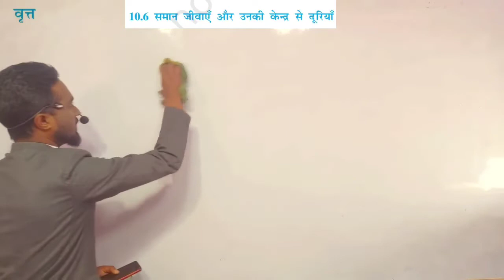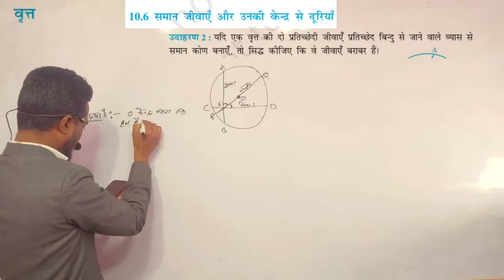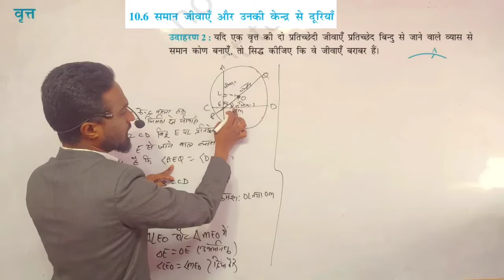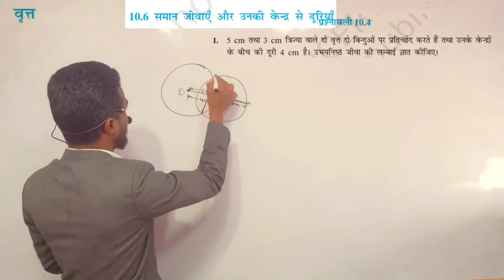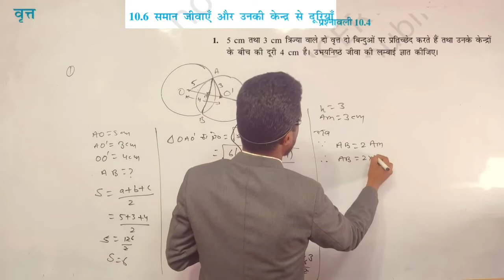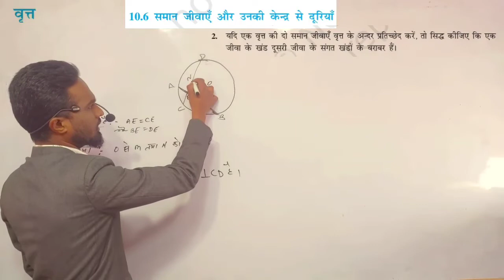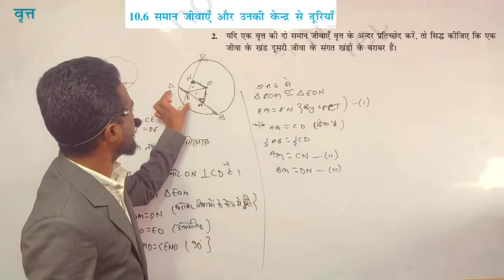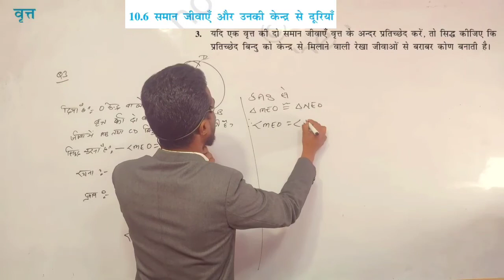Class 9 Math Ex 10.4 Question Number 1 to 3 || 9 math 10.4 in hindi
in this video you get the basic concepts of class 9 math chapter 10 theorem 10.6 and 10.7 with
Solution of class 9 math exercise 10.4 question number 1, 2 and 3